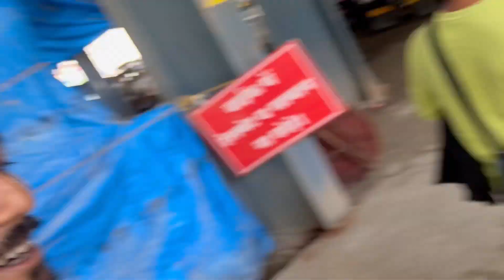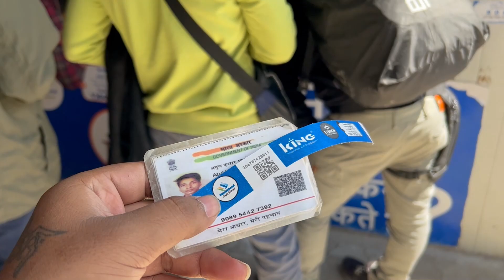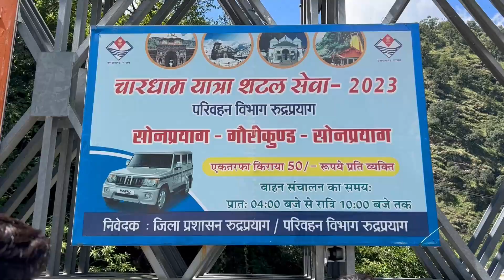NIKAL gaye SHRI KEDARNATH JI,22 km lambe TREKKING ke lie | EP-16